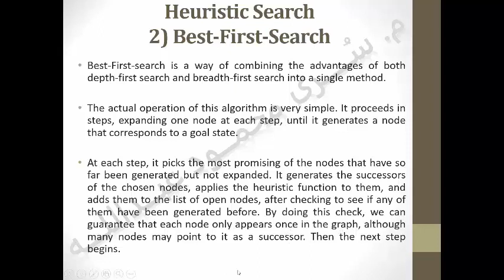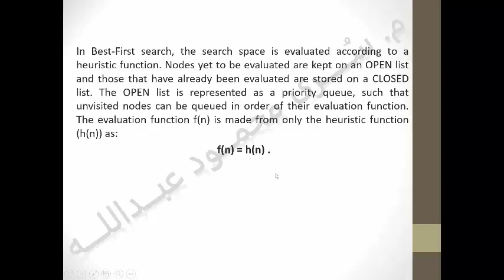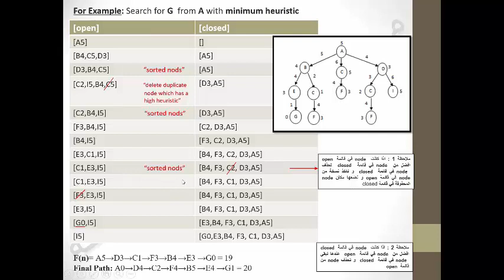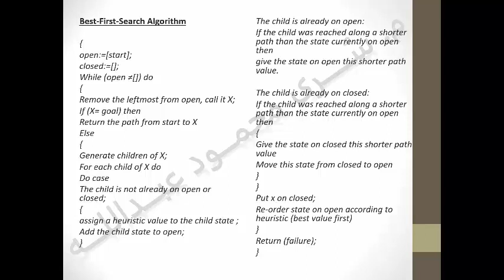lecture4 IST Heuristic Search with Best First Search Algorithm Sura Mahmood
سرى محمود عبدالله احمد
علوم الحاسوب
الفرع / ادارة السبكات
المرحلة الثالثة
تقنيات البحث الذكية / Intelligent Search Techniques